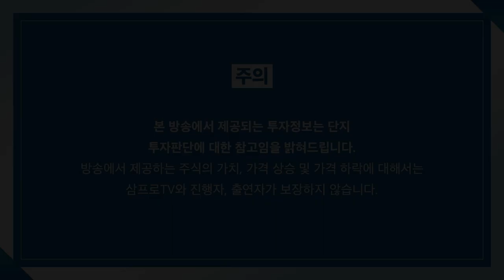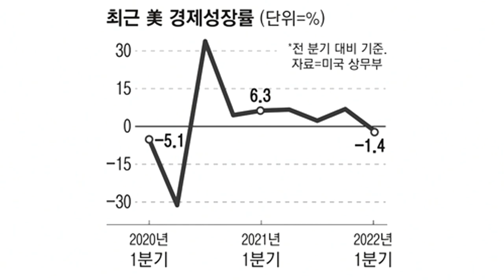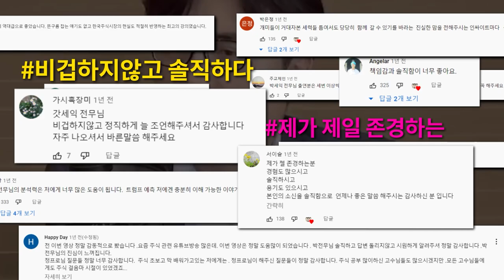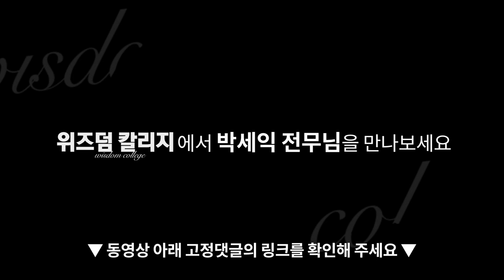[뉴스3] 연준, 빅스텝 강행할까?